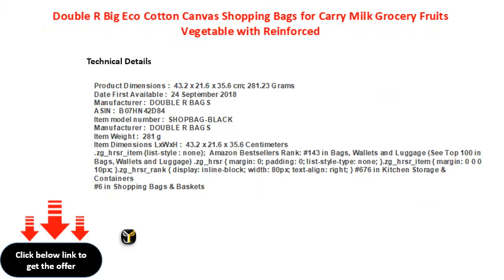Double R Big Eco Cotton Canvas Shopping Bags for Carry Milk Grocery Fruits Vegetable with Reinforced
Double R Big Eco Cotton Canvas Shopping Bags for Carry Milk Grocery Fruits Vegetable with Reinforced Handles jhola Bag - Kitchen Essential (17x8.5x14-inches) Best Gift for New Year and Christmas
Double R Big Eco Cotton Canvas Shopping Bags for Carry Milk Grocery Fruits Vegetable with Reinforced Handles jhola Bag  Kitchen Essential (17x85x14inches) Best Gift for New Year and Christmas